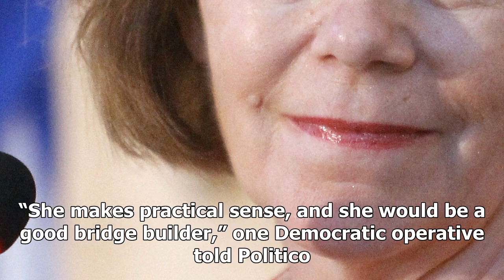US Newspapers - Minnesotas Deputy Governor could replace al franken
US Newspapers - US Newspapers - Minnesotas Deputy Governor could replace al franken

Minnesota Lieutenant Governor Tina Smith has reportedly been tipped to takeover a Senate seat after Al Franken announced his resignation amid multiple ual harassment allegations. The Minneapolis Star Tribune said Thursday that Smith was the likeliest choice to replace Franken. It cited an unnamed highranking Democrat source. If selected, Smith would be the 22nd woman currently in the Senate, a new record for Capitol Hill and the first female appointment to come in the wake of ual harassment scan...